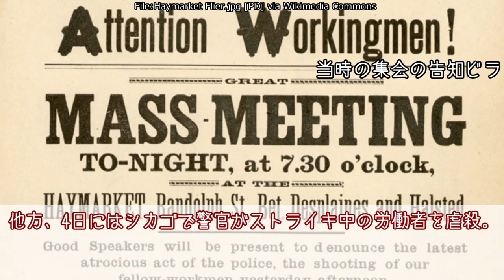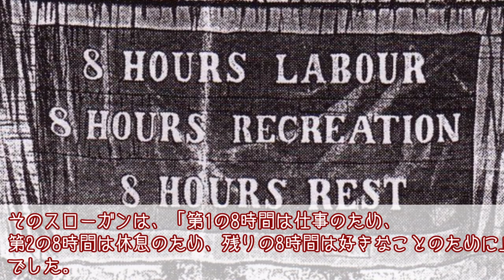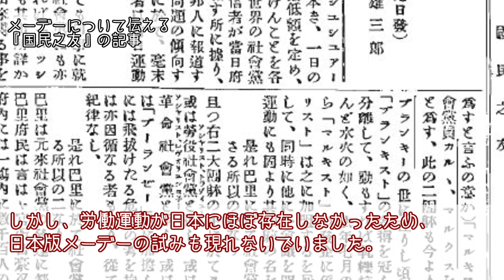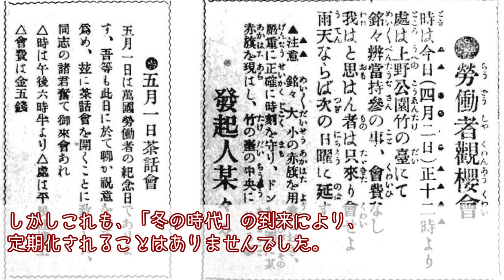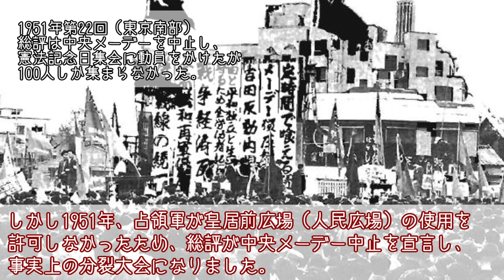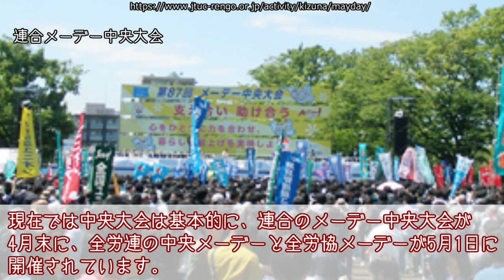【歴史解説】フィクションじゃないメーデーの歴史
毎年5月1日は労働者のお祭り「メーデー」。今や世間は緊急事態宣言でメーデーどころではない状況ですが、実は今年（2020年）は日本のメーデー100周年なのです。今回はそんなメーデーの歴史を見ていきましょう。一応、航空事故要素が一瞬あります。
【補足】
今年は各ナショナルセンターがYoutubeでメーデー大会を配信しています。